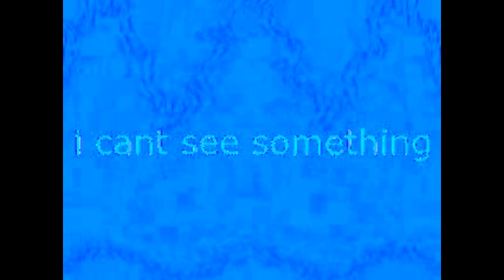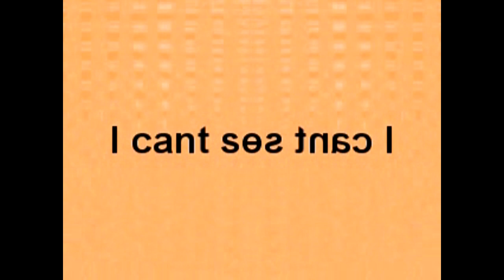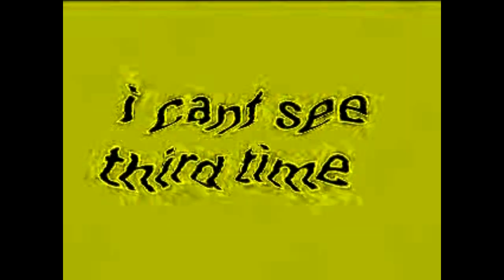PBS Logo Render Pack Collection